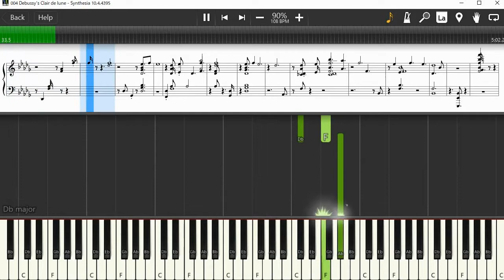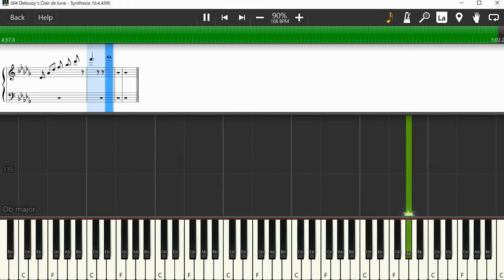Debussy Claire de Lune ドビュッシー「月の光」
Debussy's Clair de lune
MIDI From: PG Music The Pianist
Debussy's Clair de lune was once called the world's most famous
piano piece. It was published in May or June 1905 as the third piece in the
Suite bergamasque. It may have been composed as early as 1890. The title
recalls the poem by Paul Verlaine, which was set to music by Gabriel Faure
(also included in The Pianist). Listening to the dream-like melody, and
lilting rhythm, one can imagine a young couple waltzing in the moonlight.